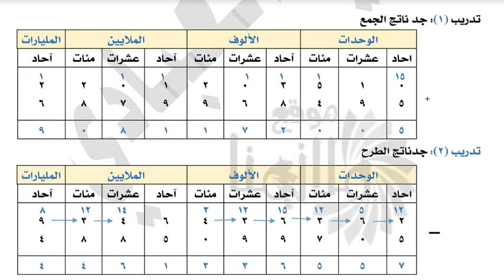حل الصفحة 38 - 39 ( مراجعة الفصل الثاني ) رياضيات الصف الخامس ابتدائي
حل الصفحة 38 - 39   ( مراجعة الفصل الثاني )
رياضيات الصف الخامس ابتدائي

اعداد الاستاذ عدي العبادي
ملازمنا